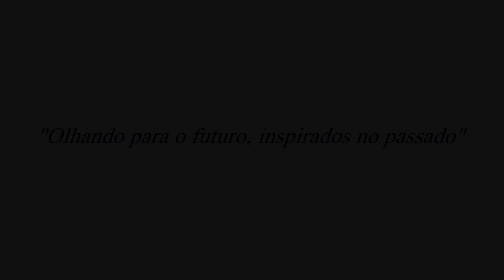PLATAFORMA 360 - Com carrinho móvel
Neste vídeo mostramos como você pode fazer uma plataforma 360 com um carrinho móvel. Você poderá levar sua plataforma 360 para qualquer lugar e de forma super fácil.

GOSTARIA DE COMPRAR UMA PLATAFORMA?

QUER ALUGAR UMA PLATAFORMA 360 PARA SUA FESTA?

GOSTARIA DE FAZER UMA COTAÇÃO DE SEGURO PARA A PLATAFORMA?
A) Reginaldo Simão - Corretor de Seguros

B) Luiz Manoel - Corretor de Seguros
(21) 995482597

Neste vídeo explicamos como você pode sua PLATAFORMA 360 PASSO A PASSO. Você vai conhecer todas as etapas de construção de uma plataforma 360 graus. Você mesmo poderá fazer na sua casa sua plataforma 360 para eventos e festas.

SOBRE NOS:
Sempre nos preocupamos em criar conteúdo de qualidade para todos os que assistem nosso canal. A Bicicletaria Fittipaldi, apesar de ter o foco na fabricação de bicicletas antigas, se depara com vários desafios que podem fazer parte da rotina de muitas pessoas. Por isso, a Bicicletaria Fittipaldi compartilha vídeos com conteúdo relevante para pessoas que podem estar com dúvidas, curiosidades ou queiram aprender COMO FAZER alguma coisa, alguma peça, alguma máquina que nosso time já tenha feito aqui na empresa. Sempre ESCLARECEMOS DÚVIDAS sobre maquinas e ferramentas que usamos em nossa oficina. Ensinamos COMO FABRICAR coisas e COMO REALIZAR A MANUTENÇÃO em diversas ferramentas.

Você é nosso convidado e desejamos colaborar com informações uteis para você.

SOBRE ESTE CANAL:
Nossa ideia é compartilhar conteúdo interessante para os amantes de bicicletas e de ferramentas. Produzimos regularmente vídeos com dicas para comprar as ferramentas certas para você, organização de sua oficina, feedbacks sobre produtos e tópicos sobre bicicletas antigas. A Bicicletaria Fittipaldi é uma fábrica de bicicletas com o design antigo porem com a mecânica moderna. Produzimos bicicletas artesanais unindo o melhor do design com o que há de mais moderno na mecânica e tecnologia. Bicicletas, triciclos, peças e acessórios são os nossos objetivos.